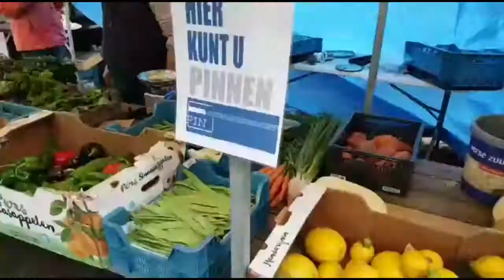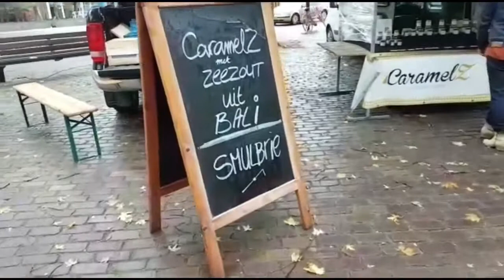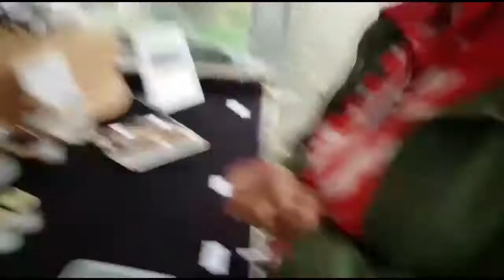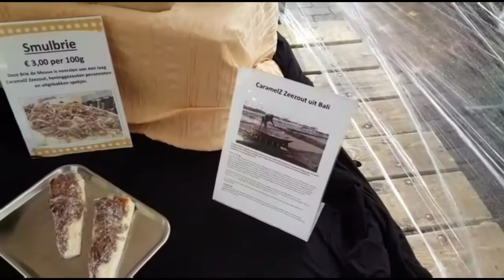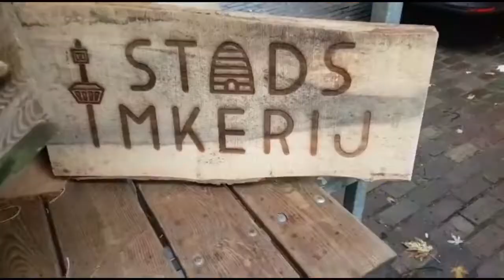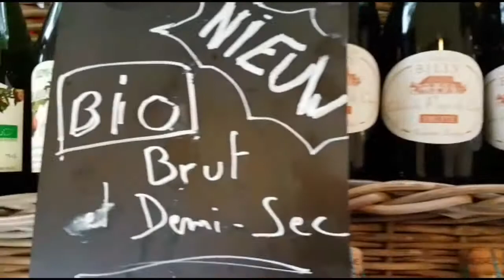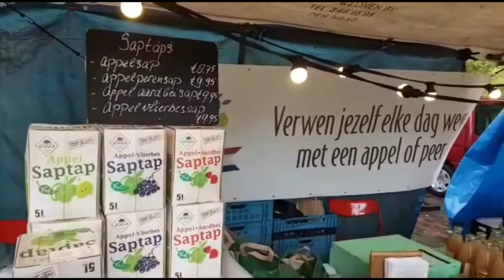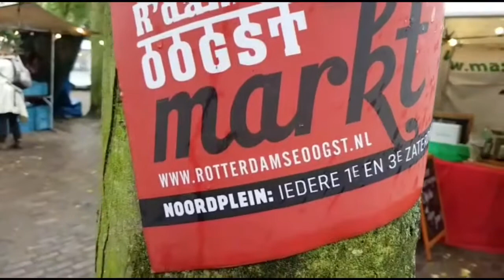Rotterdam Harvest Market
Rotterdam Harvest Market! Filled with local produce and groceries. Get a taste of the fresh and tasty Harvest direct from the makers for a fair price. Get yourself immersed in the ambiance and music from local singer - songwriters. Activities abound for both young and old. And you can even contribute to a bit of charity whilst taking it all in ;))

Credits:

Host - Mariana Ismail
Editing by - Daniel Garmt Visser